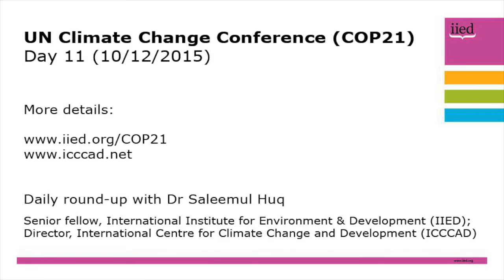COP21 daily update with Saleemul Huq, 10 December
On the 11th day of the 21st Conference of the Parties (COP21), Dr Saleemul Huq reports on the work of the Bangladeshi delegation, as part of the Least Developed Countries Group over the years and at this COP.

A senior fellow at the International Institute for Environment and Development (IIED) and director of the International Centre for Climate Change and Development (ICCCAD).

Huq will be providing daily updates from COP21 throughout the conference.